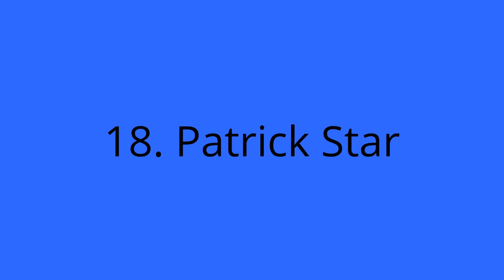By My Number List (Cartoon Character Edition)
Credit To Everyone Except UTTP